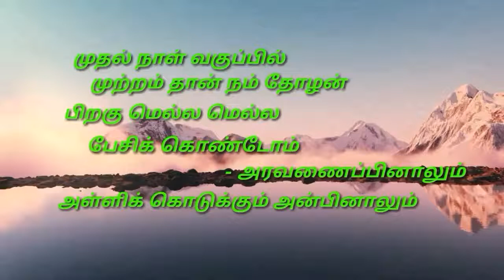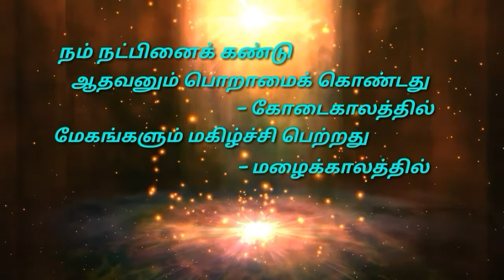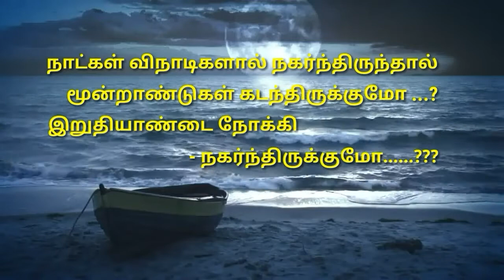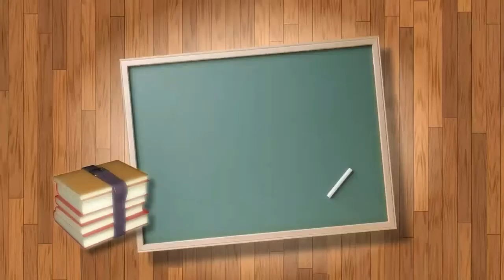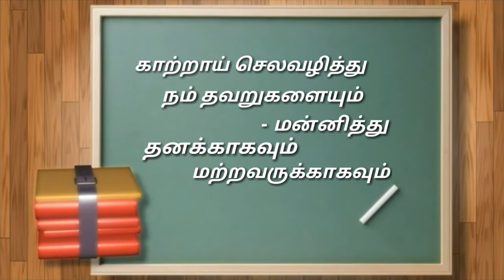TROEZIANZ'S BATCH DAY (06/10/2017)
KAMALAM VISWANATHAN COLLEGE OF PHYSIOTHERAPY